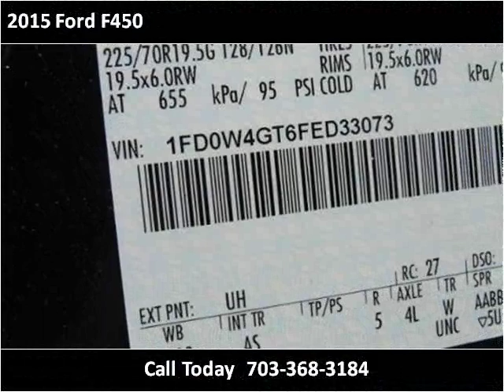2015 Ford F450 New Cars Manassas VA